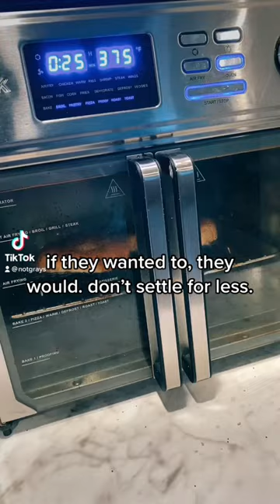DESERVES THE BEST